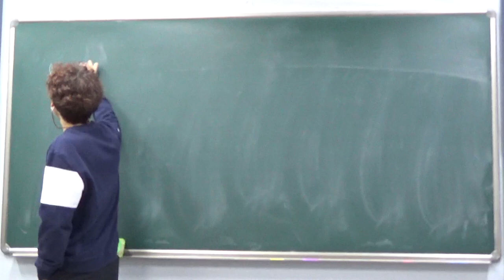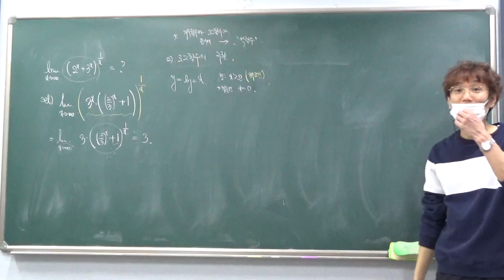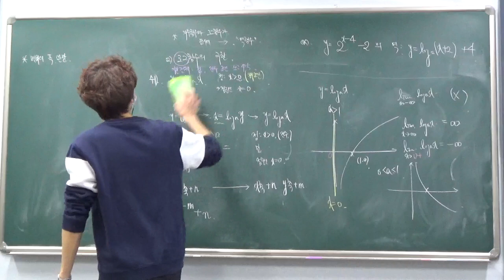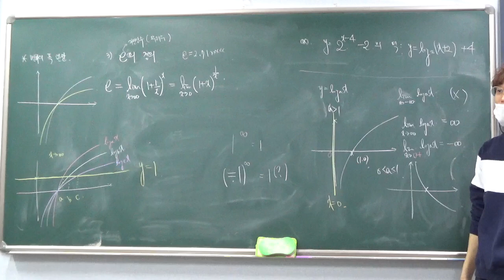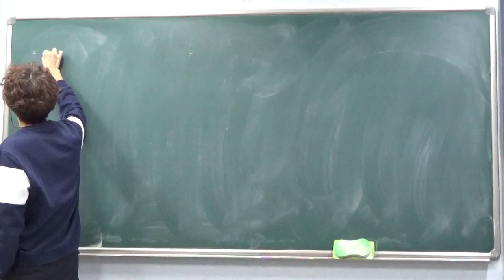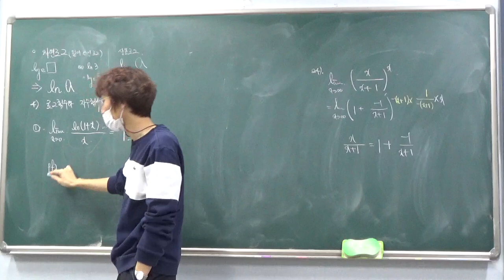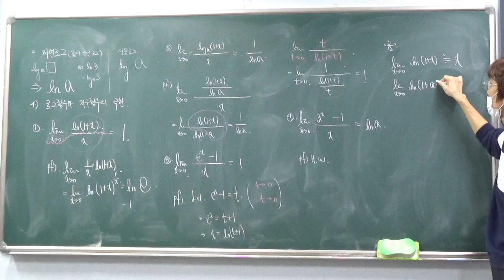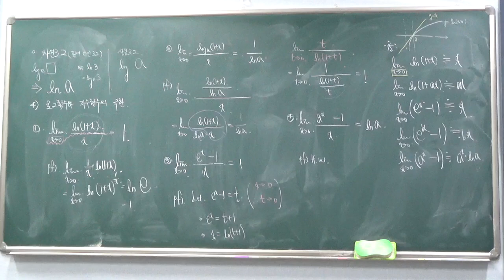고3 - 2반 미적분 1월 18일 수요일 배성우선생님